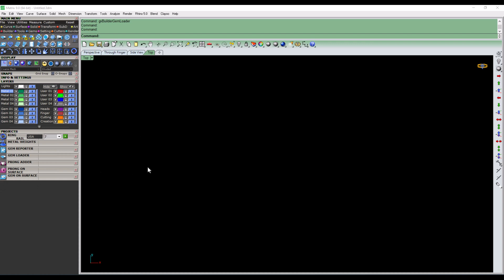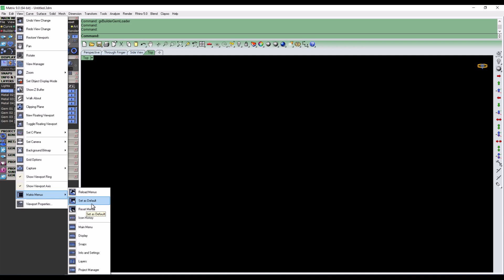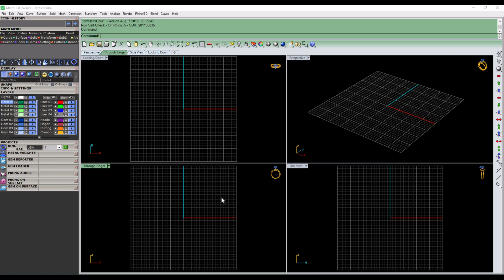Default मेनू कैसे सेट करें मैट्रिक्स में ❓ || एक बार सेट करो फिर कभी करने की जरुरत नहीं पड़ेंगी